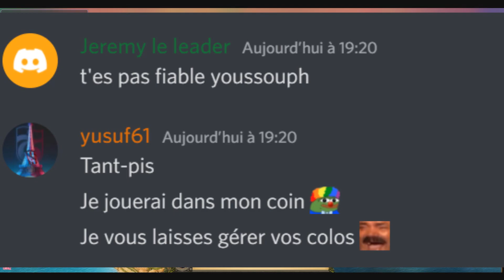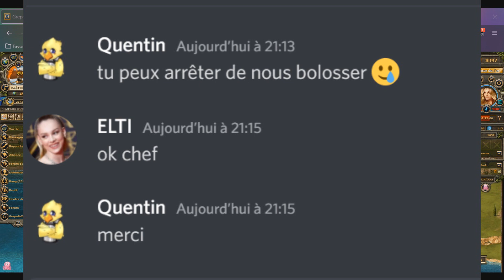Grepolis|Kímolos 04 : On se fait bolossé, alors on VF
Mon serveur Minecraft (IP) : play.duckworld.fr